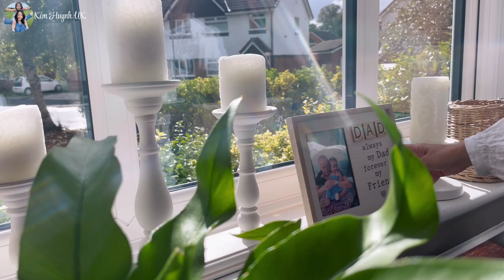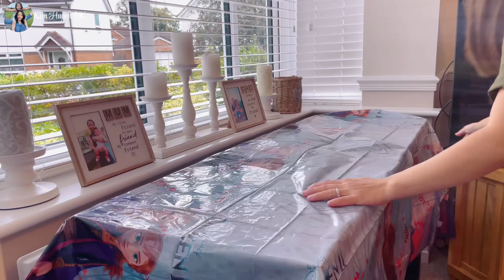Ba Về Trang Trí Dọn Dẹp Nhà Cửa Cho Sinh Nhật Con Gái